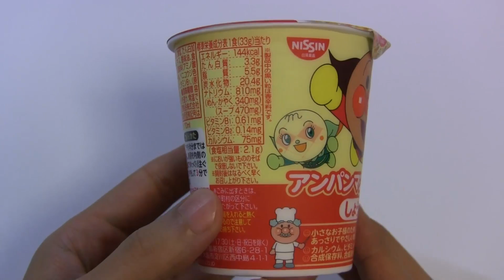Japanese Hero Cup Ramen Noodles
Nissin ramen soy souce flavor.